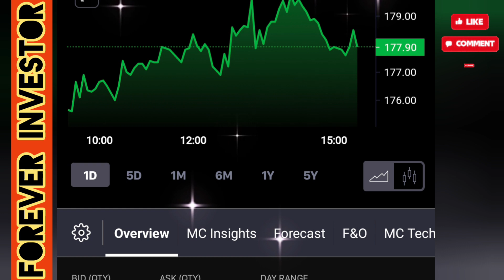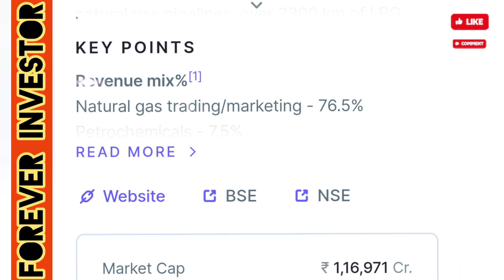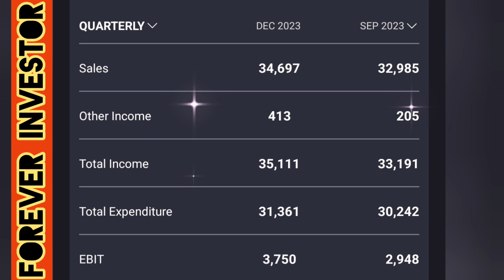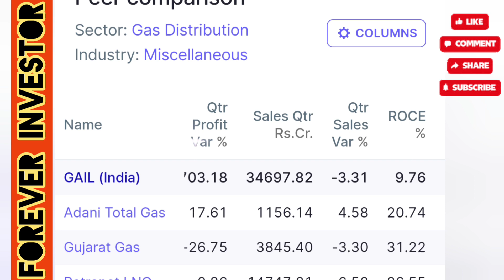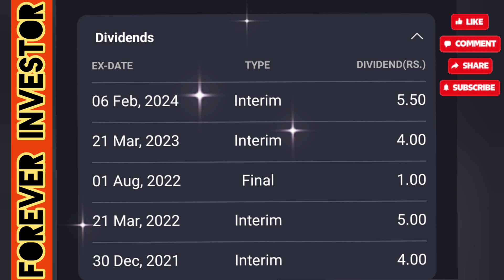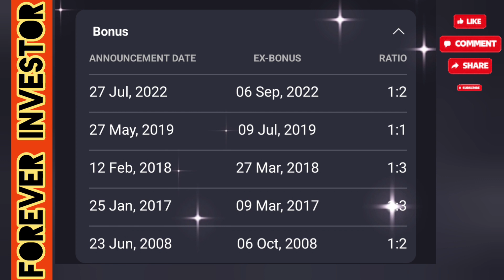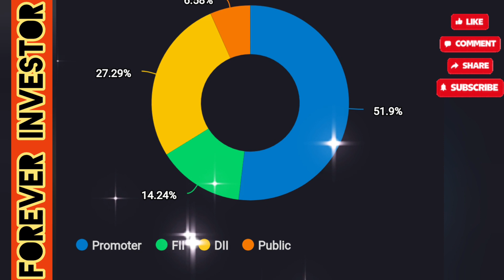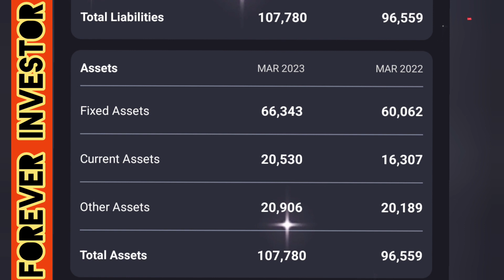GAIL INDIA LTD BEST STOCK 👍😊